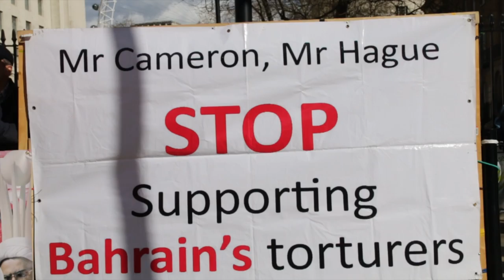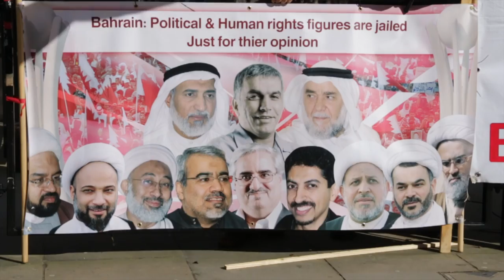اعتصام المعارضة البحرينية أمام مكتب رئيس الوزراء البريطاني Bahrain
نظم ناشطون بحرينيون أمس السبت (22 مارس/آذار 2014) اعتصاماً أمام مكتب رئيس الوزراء البريطاني في شارع داونيينغ وسط العاصمة البريطانية لندن، تنديداً بالدعم البريطاني للنظام الخليفي.

وردد المعتصمون شعاراتٍ تندد بالجرائم التي يرتكبها مرتزقة آل خليفة وجيش الاحتلال السعودي بحق المواطنين البحرينيين، كما طالبوا الحكومة البريطانية بالكف عن دعم النظام الذي يقمع الحراك الشعبي المُطالِب بالحرية والديمقراطية.